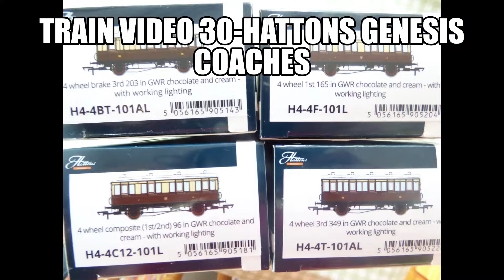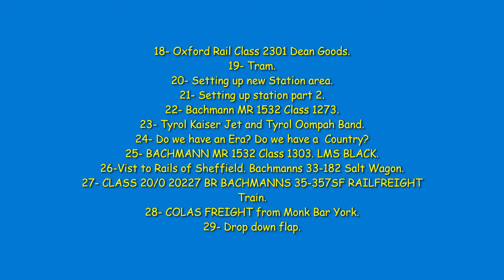Wards Model World and Railway Part 30 - Hattons Genesis Coaches.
Well, we ordered these months ago, and finally they have arrived after several false alarms.  Hattons exclusive Genesis coaches:
H4-4F-101L (1st class)
H4-4C12-101L (1st/2nd class)
H4-4T-101AL - (3rd class)
H4-4BT-101AL - (3rd class/brake van)